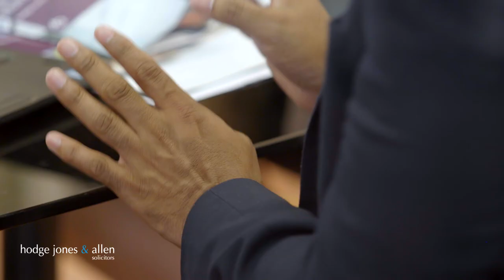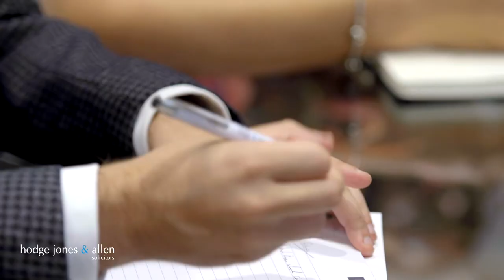Hodge Jones & Allen LLP - Industrial Disease